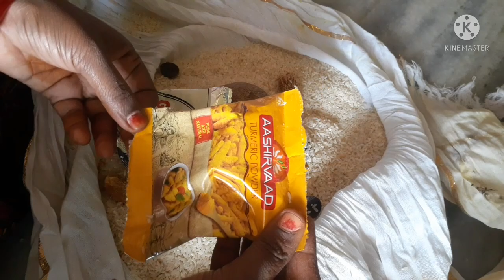Vlogs వాళ్లు ఏడుస్తున్నప్పుడు నాకు ఏడుపు వచ్చింది|16th Day Function|తల్లి తండ్రులకు ఇవి తప్పవు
Vlogs వాళ్లు ఏడుస్తున్నప్పడు నాకు ఏడుపు వచ్చింది|16th Day Function|తల్ల తండ్రులకు ఇవి తప్పవు